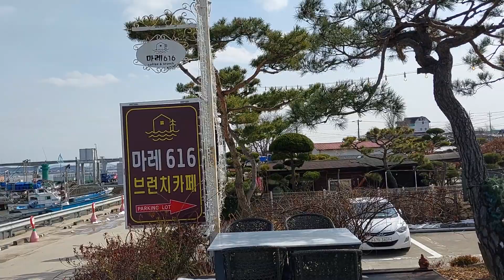Ganghwa, Incheon City